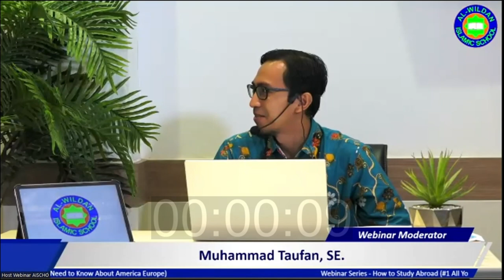009 - It's Not That Difficult to Fulfill The Administrative Documents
Some people things that fulfilling the required documents is really troublesome. This short video part shows you that it is not so difficult to fulfill the document requirements for your abroad study and also gives you some reference about some institutions that might be relevant to help you to fulfill those documents.